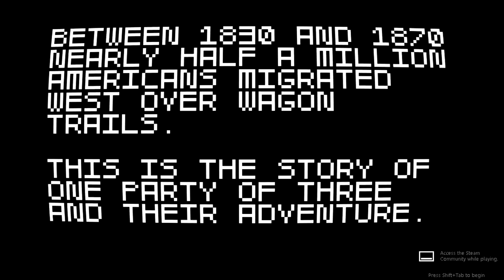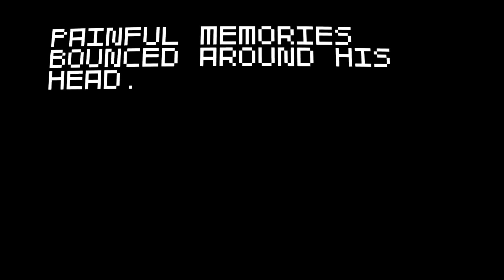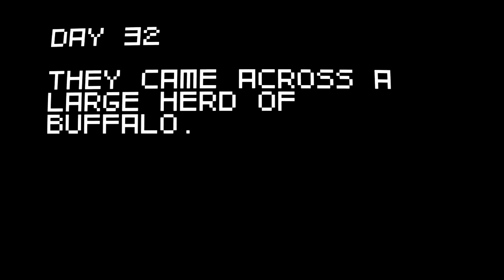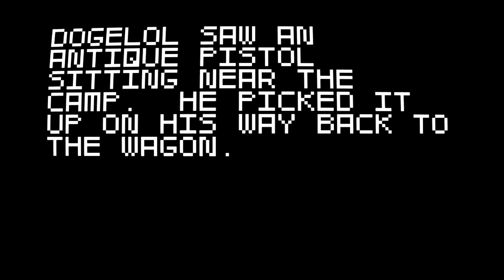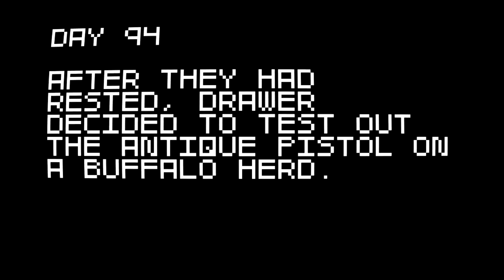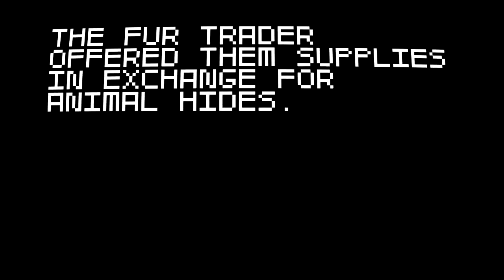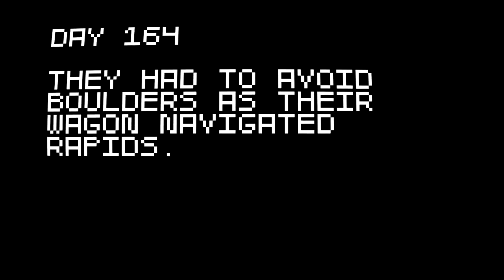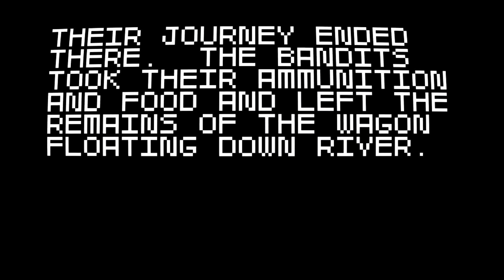Super Amazing Wagon Adventure #2 - Glitches and Buffaloes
hello you're on a video of mine
okay
have fun I guess.
this video is probably bad too.
damn.

Twitch Profile (I also might stream on Youtube)
Twitter Profile (I tweet sometimes)
Discord Server (Join it and stuffs)